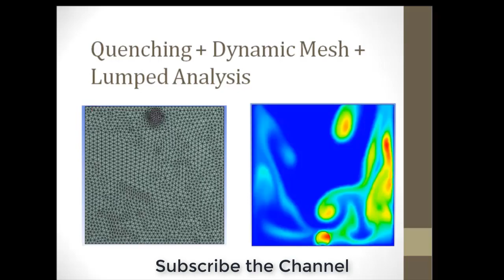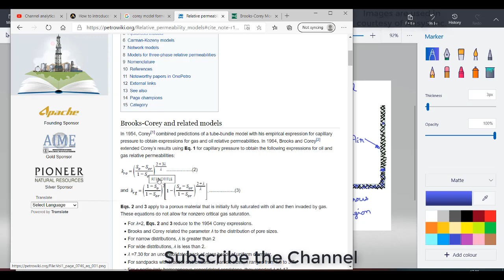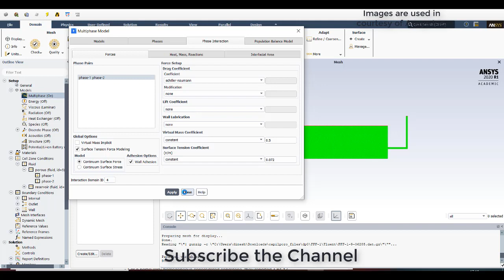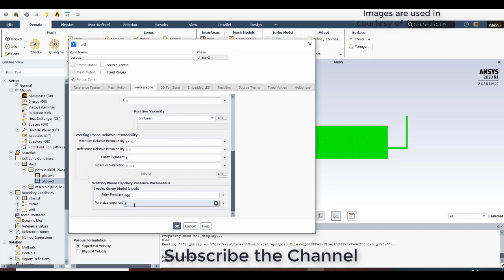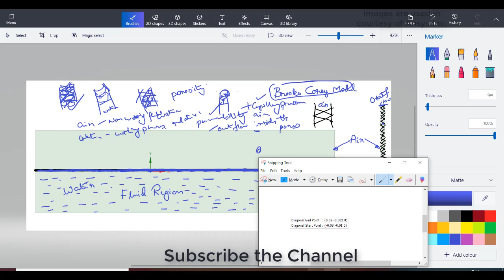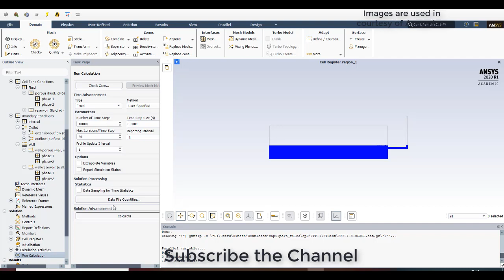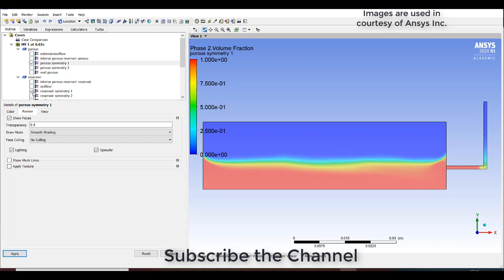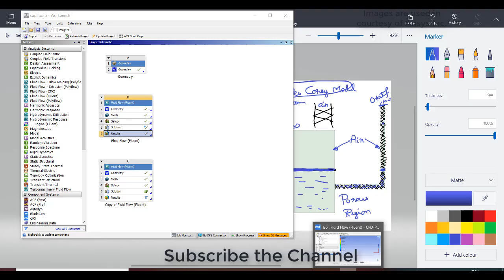Capillary Rise of Multiphase Fluid in Porous Medium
This video describes about simulation of capillary rise of water in porous medium which is already filled with air.